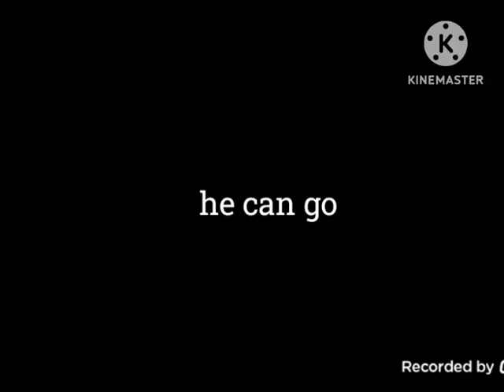(short YTP) Mr Brown can lose gravity can you